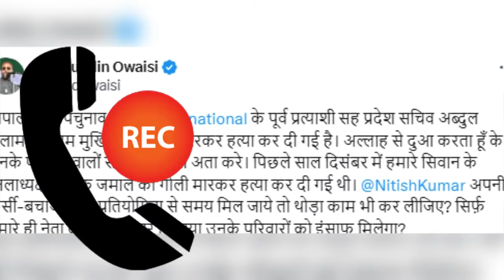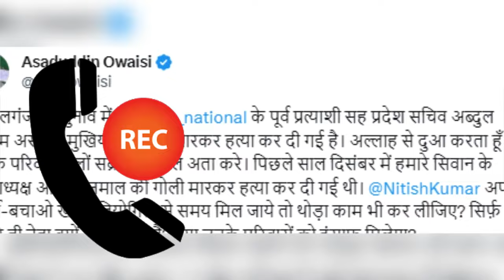Aimim owaisi नेता की हत्या ओवेसी ने बताई हकीकत Abdul salam urf aslam mukhya Gopalganj Bihar Aimim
gopalganj news today aslam
mukhiya
gopalganj aimim neta ki hatya
gopalganj aslam mukhiya ki
hatya
gopalganj news aslam
mukhiya
gopalganj news live

aimim
aimim leader shot dead
aimim news live
aimim bihar
aimim gopalganj news
aimim neta ki hatya
aimim aslam moukhiya
aimim bihar news today